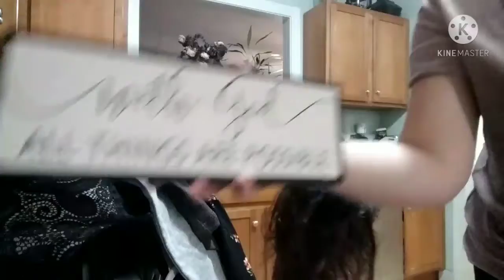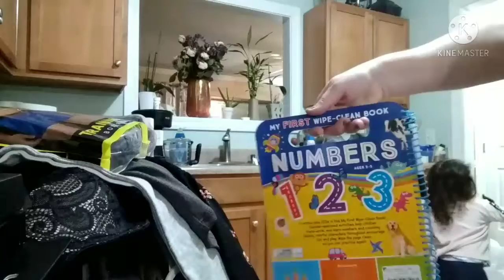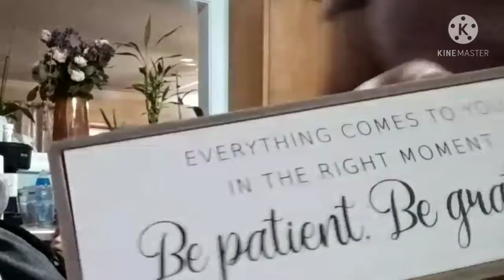shopping haul (Burlington + Food lion)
shopping haul from burlington...(my favorite store!) -first time shopping since Christmas...